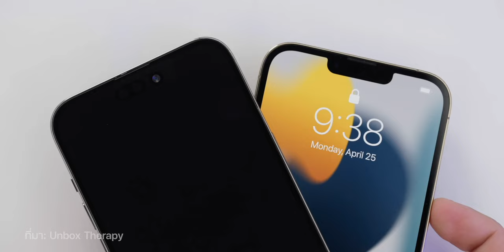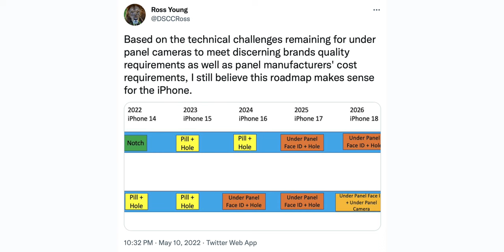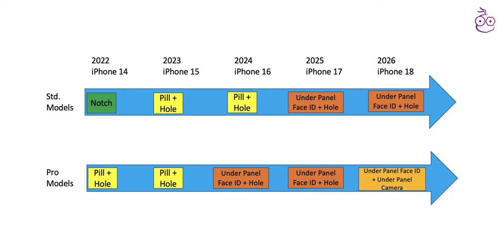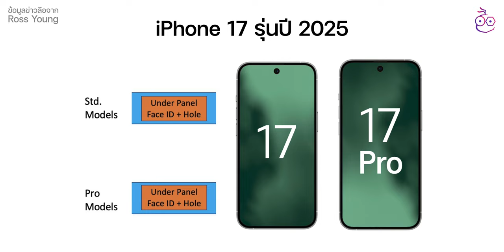ลือข้าม 5 ปี iPhone 18 Pro ไม่มีรูบนจอ, เผยโมเดลเหมือนจริง iPhone 14 Pro Max | iMoD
นอกจากข่าวลือ iPhone 14 แล้วก็มีรายงานแผนการออกแบบหน้าจอ iPhone ว่า iPhone 8 อีก 5 ปีข้างหน้าจะไม่มีรอยบากและรูบนจอ! ส่วน iPhone 14 ก็เริ่มมีการพรีวิวโมเดลจำลองเหมือนจริงมาให้ชมกันแล้ว

00:00 - Intro
00:23 - iPhone 14 อาจเปิดตัว 4 รุ่น
00:53 - วิดีโอพรีวิวเครื่องจำลอง iPhone 14 Pro Max
01:05 - ความหนาของตัวเครื่อง iPhone 14 Pro Max
01:23 - ขอบหน้าจอของตัวเครื่อง iPhone 14 Pro Max
01:47 - พื้นที่กล้องหลังและเลนส์กล้องของตัวเครื่อง iPhone 14 Pro Max
02:16 - ทดลองใส่เคส iPhone 13 ใน iPhone 14
03:38 - Roadmap ดีไซน์หน้าจอ iPhone ปี 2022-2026
04:06 - (ลือ) หน้าจอ iPhone 14 รุ่นปี 2022
04:24 - (ลือ) หน้าจอ iPhone 15 รุ่นปี 2023
04:39 - (ลือ) หน้าจอ iPhone 16 รุ่นปี 2024
04:56 - (ลือ) หน้าจอ iPhone 17 รุ่นปี 2025
05:09 - (ลือ) หน้าจอ iPhone 18 รุ่นปี 2026
05:37 - สรุป

ℹ️ ข้อมูลเพิ่มเติม :

⋅ เผยภาพถ่ายเคส iPhone 14 ทั้ง 4 รุ่น
⋅ Unbox Therapy พรีวิวเครื่องจำลอง iPhone 14 Pro Max
⋅ Ross Young เผย Roadmap ดีไซน์หน้าจอ iPhone ปี 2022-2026

🔴 ชมคลิปมัดรวมข่าวลือ iPhone 14